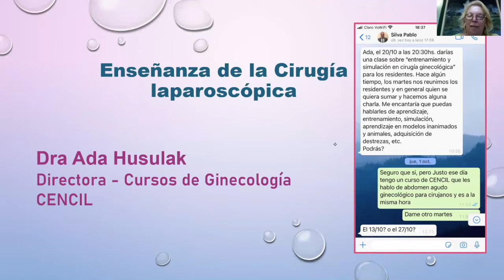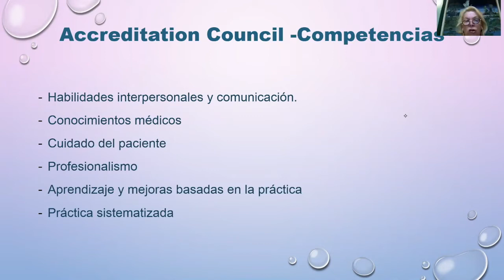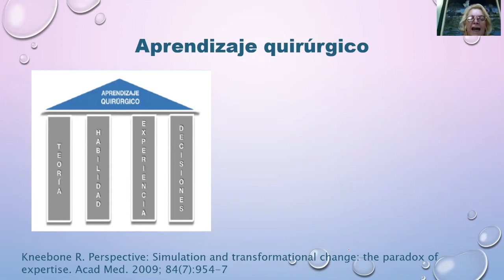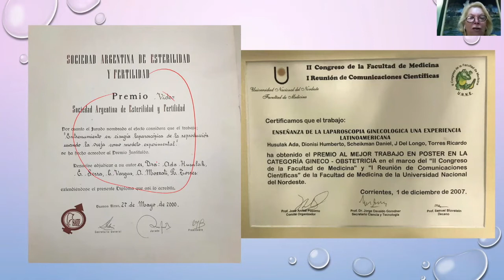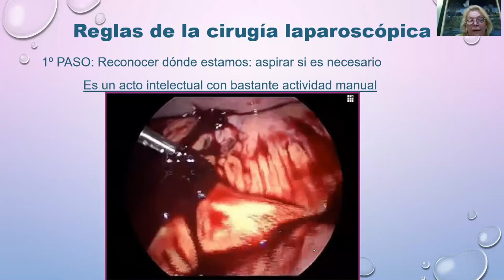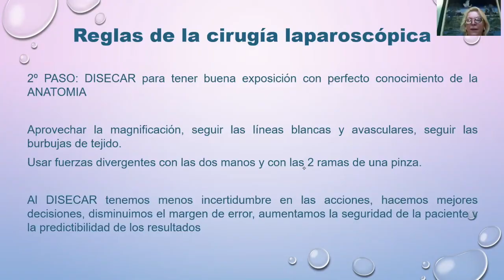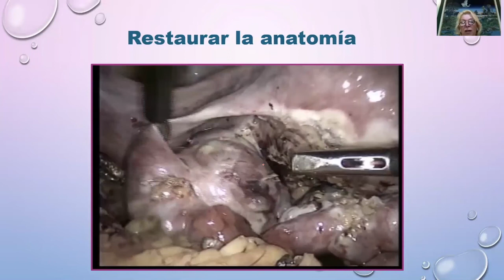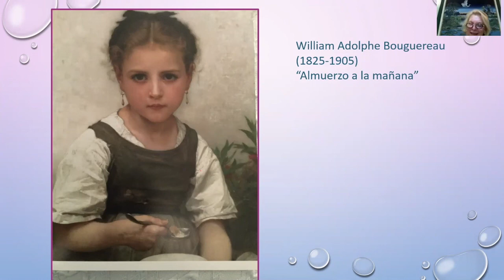Entrenamiento en Cirugia Ginecologica. Dra. Ada Husulak.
La Dra. Ada Husulak nos da una charla acerca del entrenamiento en Cirugia Ginecologica.